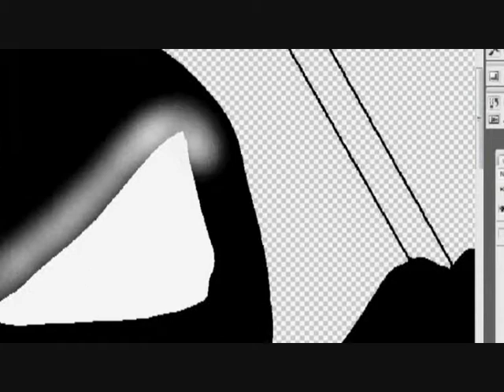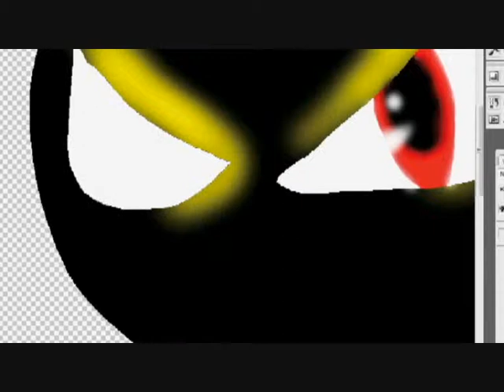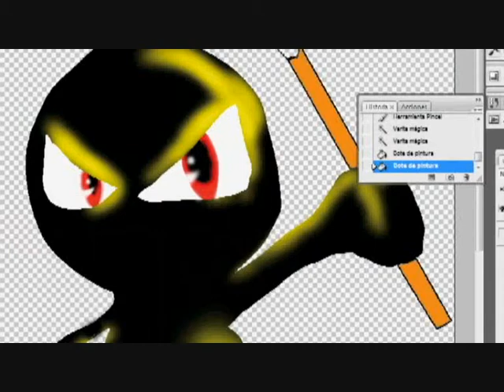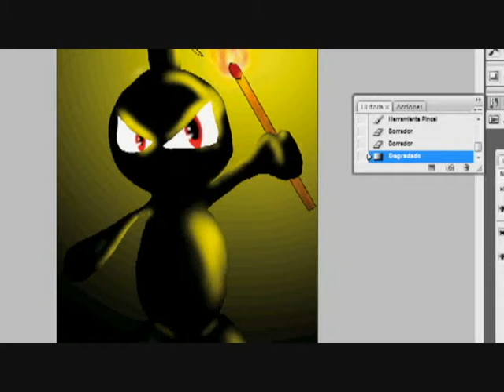bombin photoshop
bombiiiin